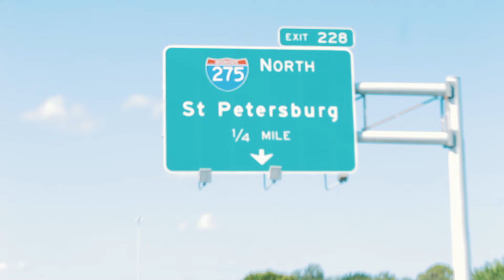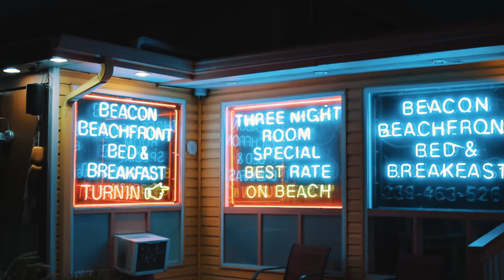A DAY ON SANIBEL ISLAND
A handful of clips and some timelapses from Sanibel Island, FL.

Cut and graded in Premiere Pro.

Song: A Baru in New York - Flume